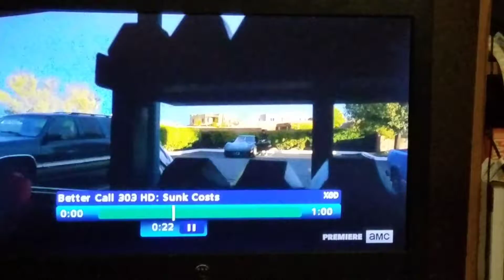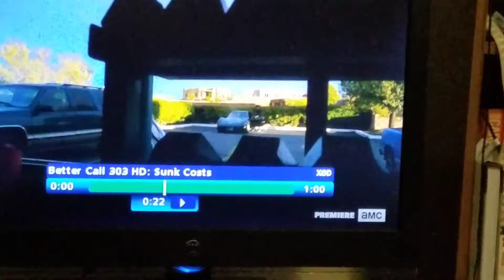My car was on Better Call Saul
A scene i was in was cut, but my car wasn't and I scored 90.00 for the experience